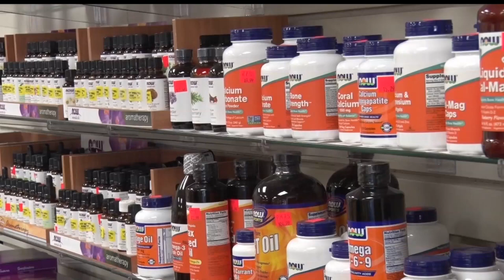MedSave Family Pharmacy In Bemidji To Close Doors